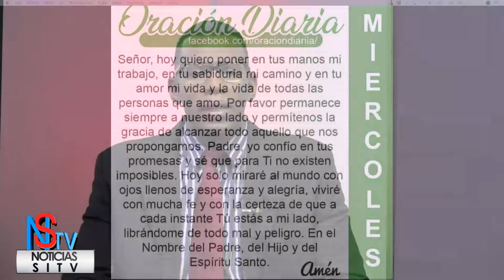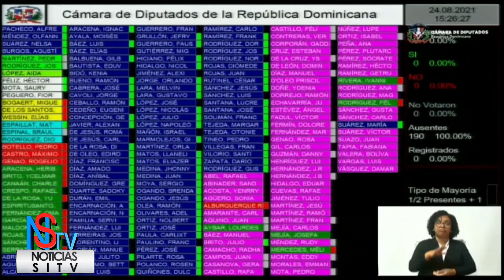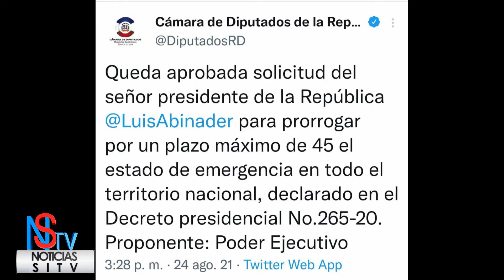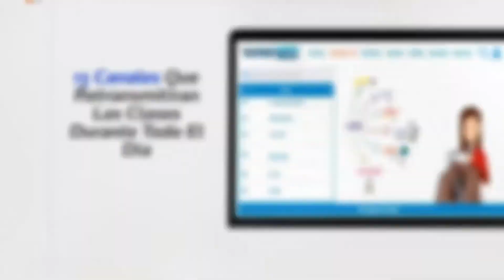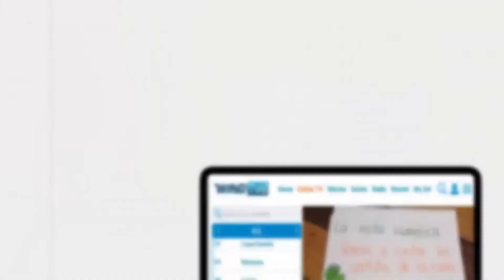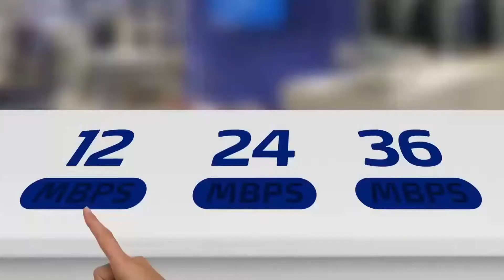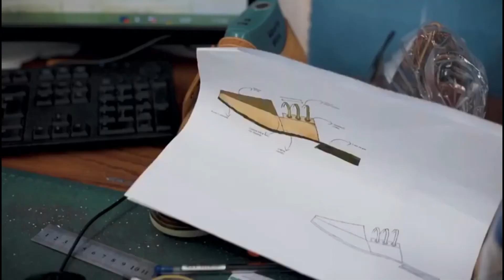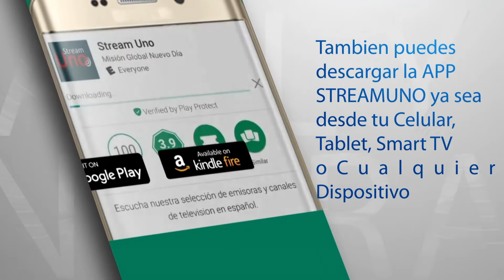Matutino Noticias Sitv y Mas Miercoles 25 de agosto 2021